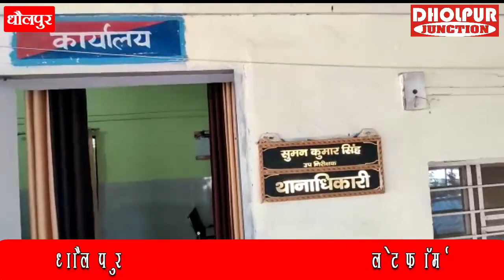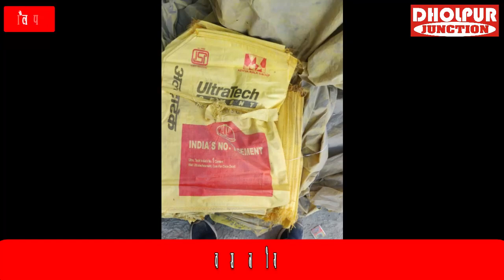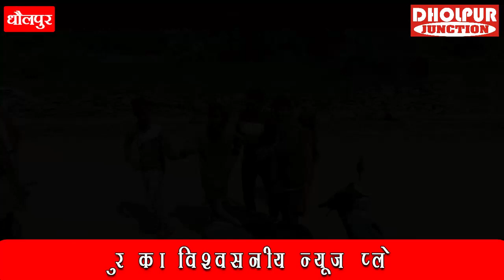धौलपुर जंक्शन खबरें 22फरवरी 2022 धौलपुर बाडी बसेड़ी सरमथुरा सैंपऊ राजाखेड़ा की प्रमुख खबरें